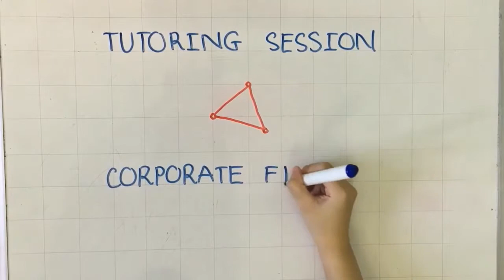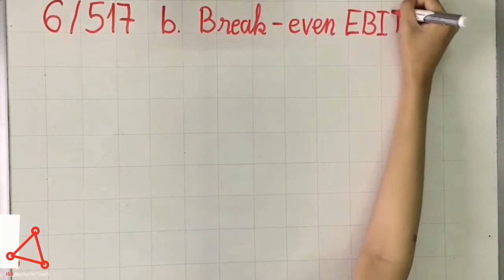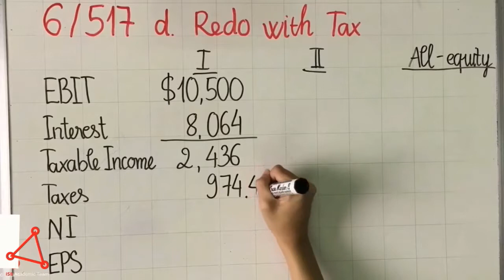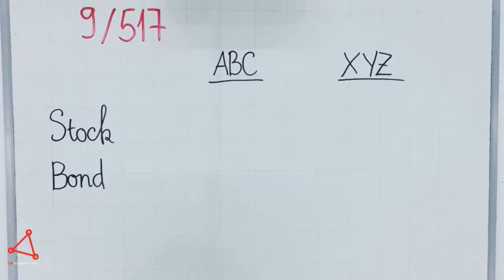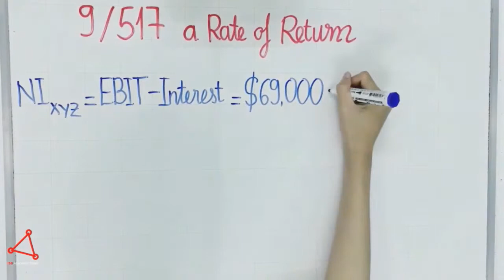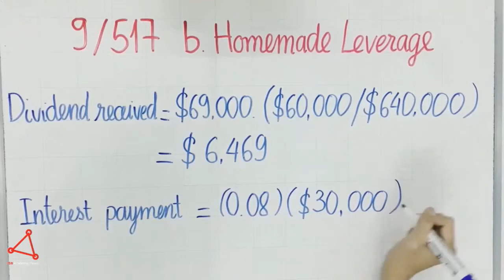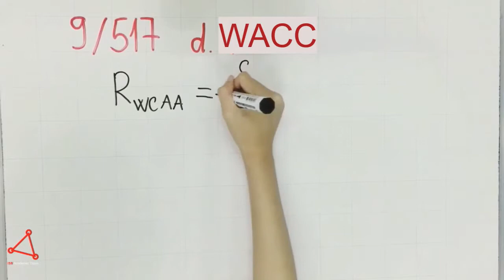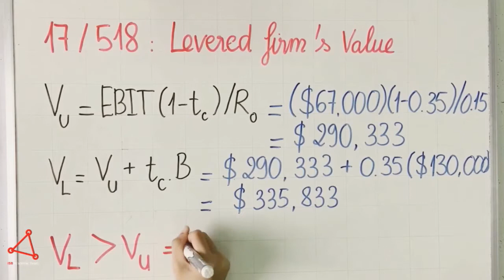Chapter 16 - CORPORATE FINANCE | ONLINE TUTORING SESSION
[ONLINE TUTORING SESSION] - CẠM BẪY KHẮP NƠI ☠ COI CHỪNG LỌT HỐ 6785!

❌ Bên cạnh quái vật Final thì trên hòn đảo này còn vô số những cạm bẫy xung quanh! Các nhà thám hiểm hãy di chuyển thật cẩn thận, và ghi nhớ thật kỹ những kinh nghiệm xương máu của những người đã khuất để tránh sa vào bẫy nhé! ☠

🚩 Chúng ta cùng tiếp tục nghiên cứu chương thứ 16 của cuốn sách cổ thôi nào!

🚩 Aca còn lưu giữ những gì tinh túy nhất của chương 16 vào Youtube nữa nhé: